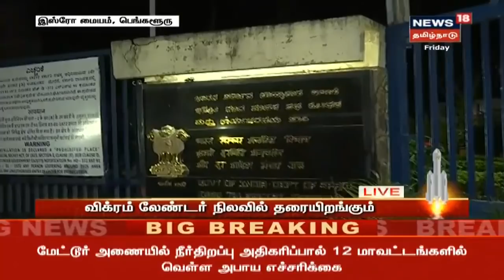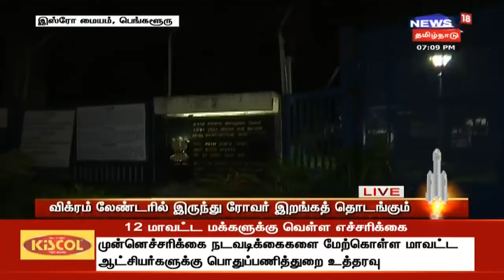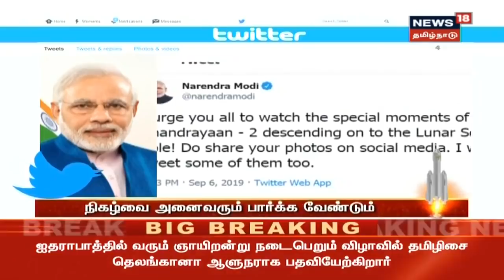Chandrayaan 2: நிலவின் தென் துருவத்தை நெருங்கும் லேண்டர் | ISRO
கடந்த 48 நாட்கள் பயணத்திற்குப் பிறகு இன்னும் 8 மணி நேரத்தில் சந்திரயான் விண்கலம் 2 நிலவில் தரையிறங்க உள்ளது.